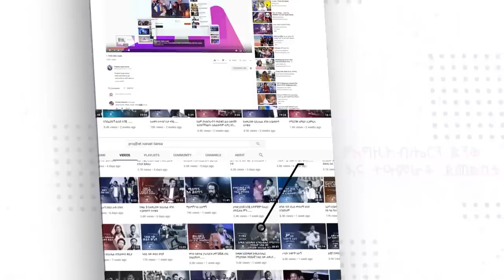ንብረትህ ይመለሳል ሚስትህን ጥለህ አትጠፋም………